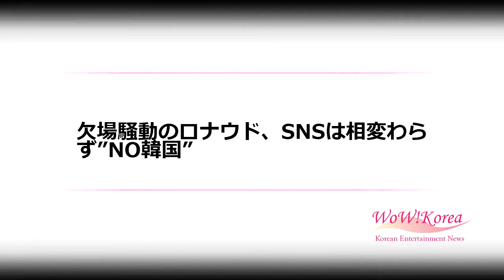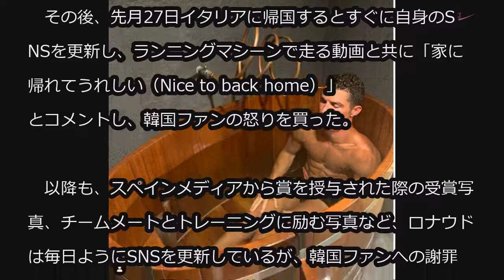欠場騒動のロナウド、SNSは相変わらず”NO韓国” (8/2)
欠場騒動のロナウド、SNSは相変わらず”NO韓国”

”ノーショー”騒動で韓国ファンからバッシングを受けるクリスティアーノ・ロナウド（34）だが、SNS活動に変化はみられない。

　ロナウドは2日（日本時間）、自身のSNSに「回復と瞑想」というタイトルで浴槽につかる写真を投稿した。

　先月26日、ソウルワールドカップ競技場で開かれたチームKリーグ対ユヴェントスの親善試合で、契約条件だった「45分以上出場」を守ることなく、イタリアに帰国し、非難が相次いだ。

　その後、先月27日イタリアに帰国するとすぐに自身のSNSを更新し、ランニングマシーンで走る動画と共に「家に帰れてうれしい（Nice to back home）」とコメントし、韓国ファンの怒りを買った。

　以降も、スペインメディアから賞を授与された際の受賞写真、チームメートとトレーニングに励む写真など、ロナウドは毎日ようにSNSを更新しているが、韓国ファンへの謝罪はおろか、韓国に関連する投稿が一枚もなく”NO韓国”を貫いている。